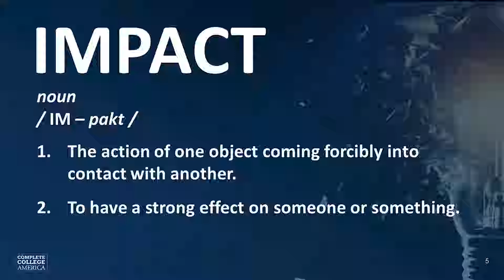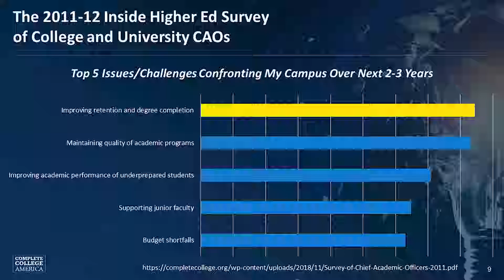2018 Annual Convening: IMPACT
Complete College America's Dhanfu Elston, Bruce Vandal and Sarah Ancel open the 2018 Annual Convening with a reflection on the impact of the CCA's strategies and Alliance and an introduction of the organization's new president, Yolanda Watson Spiva.